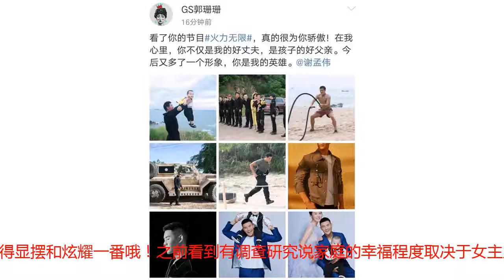“嘎子”谢孟伟晒全家福，表白妻子是自己心中的女英雄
说到小兵张嘎，大家可能都会向这个角色的扮演者谢孟伟投去羡慕的目光，因为他在29岁的时候老婆孩子都有了，而且妻子很漂亮，儿子非常可爱，可以说家庭相当幸福啦！10月25日晚上，谢孟伟的妻子晒出了九宫格，并表白老公：看了你的节目《火力无限》，真的很为你骄傲！在我心里，你不仅是我的好丈夫，是孩子的好父亲。今后又多了一个形象，你是我的英雄。谢孟伟最近参加的综艺节目《火力无限》正在热播当中，其中还有莫小贝王莎莎，小李飞刀的女儿焦曼婷等等，见证年轻一代在苦行、纪律磨砺下的成长和蜕变。仅通过一些片段，就能感受到这个节目的辛苦，确实很考验人的意志力。谢孟伟亲昵地留言：么么哒老婆子……随后谢孟伟也分享了九宫格，作为对妻子郭珊珊的回应，他表白道：我伟大的老婆，也是我心中的女英雄，一直都在为我默默付出，是我坚强的后盾，么么哒！两人都晒出了郭珊珊穿着黄色长裙的照片，那次正是郭珊珊带着儿子去探班谢孟伟录制《火力无限》。谢孟伟穿着一身黑，还挺帅的，郭珊珊则露出了小蛮腰，很是性感，儿子小谢谢则背着瓢虫书包，小表情呆萌，十分可爱。谢孟伟也分享了许多娘俩的生活照，有这么漂亮的妻子，和这么萌的儿子，确实值得显摆和炫耀一番哦